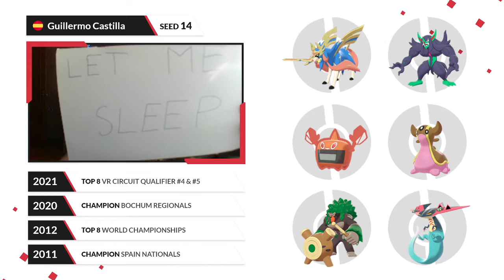Guillermo Castilla [ES] vs Taran Birdee [UK] - Top 8C - 2021 Pokémon VGC VR Circuit W. Series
Find all the infos on the Victory Road Circuit: Winter Series